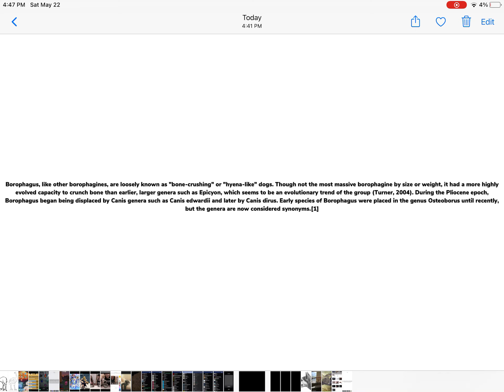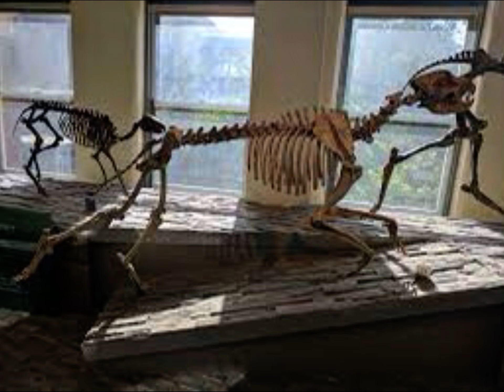Bone crusher dogs | facts & photos